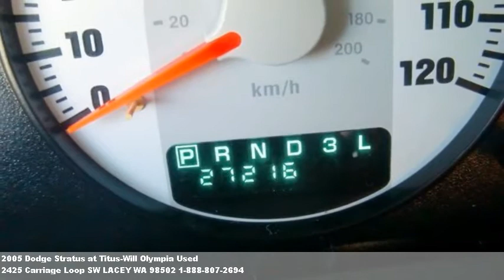2005 Dodge Stratus, $8990 at Titus-Will Olympia Used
We're located at 2425 Carriage Loop SW in LACEY, WA.

  Stylish yet practical. Dare to compare! What are you wait